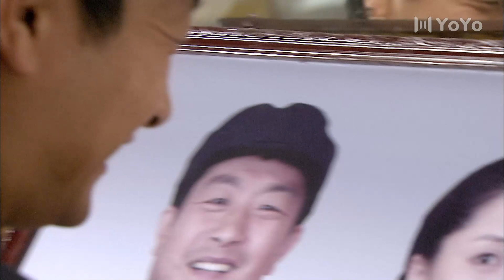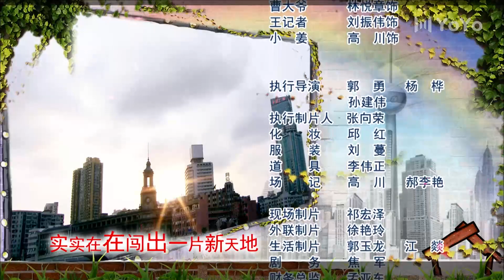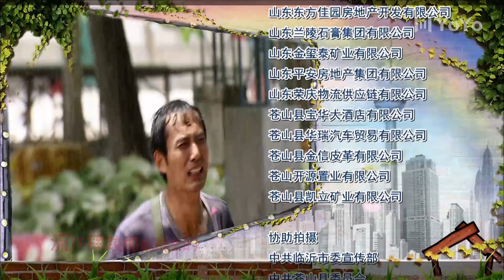【FULL】乡村都市情 EP07 丨讲述中国农民种菜卖不掉，卖蔬菜致富的农村情感剧 ❤情感 爱情 乡村爱情故事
DRAMA NAME:乡村都市情
导演：陈雨田
主演：张红宇、袁世龙、李晓红、宋小宁
故事简介：该剧以“中国苍山蒜薹的真实事件”为背景，讲述以刘玉光（张红宇饰演）、刘玉明（袁世龙饰演）兄弟、彩云（李晓红饰演）曲一贵（孙涛饰演）、萧潇（卓小然饰演）、赵半瓶（苗强饰演）、为代表的山东沂蒙山区菜农，种了菜卖不出去，为生计所迫，只好下江南贩卖蔬菜开辟新的市场，通过他们20多年的艰苦奋斗、勤劳致富改变了自己的命运，编织出了许许多多的精彩故事，最后他们成为大都市上海菜篮子工程不可缺少的一部分。这部电视剧折射出改革开放三十年来中国农民思想和生活发生的翻天覆地的变化，通过他们从田野走向城市、从菜农转变为商人的过程和群像，描述了农村人和城里人的感情纠结，谱写了一曲新农村与大都市和谐发展的新篇章。 ⭐️